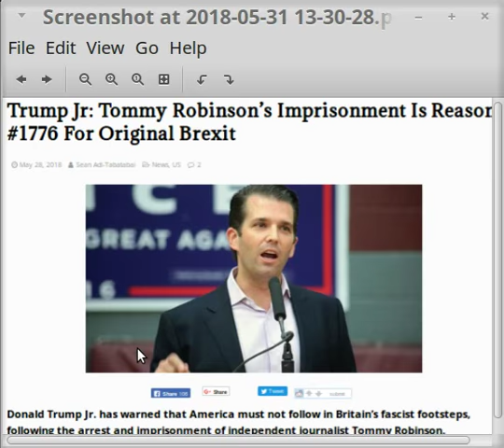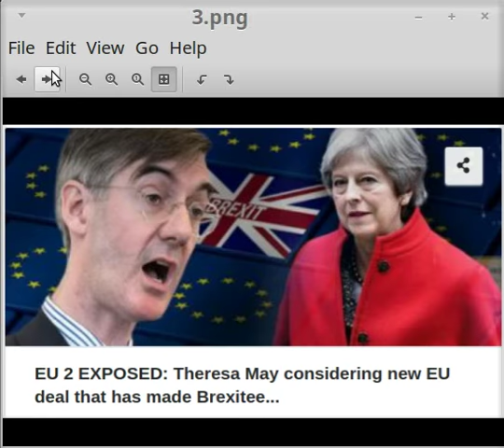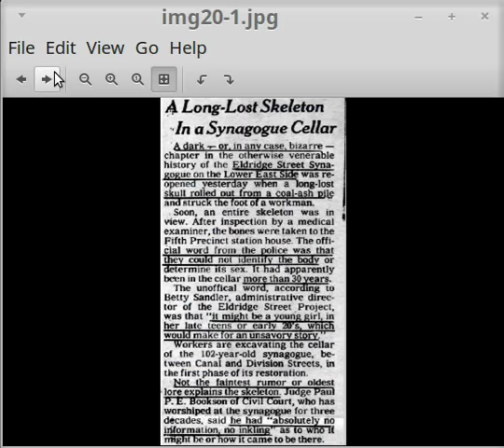GOVERNMENTS AROUND WORLD STRUGGLING TO CONTAIN DEADLY NEW VIRUS